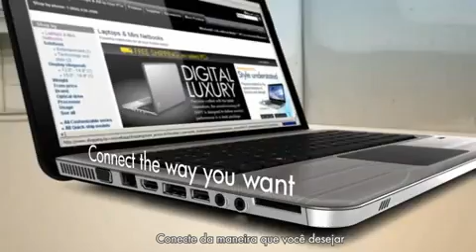HP Pavilion DV6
O HP Pavilion dv6-3090br Entertainment Notebook conta com o processador Amd Phenom™ II Quad-core, com tela BrightView LED HP de 15,6" polegadas, memória RAM de 6GB, disco rígido (HD) de 1TB, 1 porta HDMI, sistema operacional Windows® 7 Professional e muito mais.